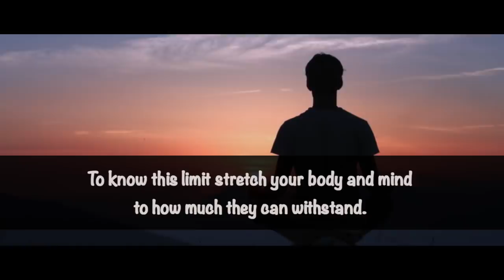Stretch Your Body And Mind | Know Your Limits | Motivational Video | Powerful Video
Stretch your body and mind to know the limit to which you can stretch yourself in any relationship.

To what extent, can we stretch both material and relationships, before they snap? To know this limit stretch your body and mind to how much they can withstand. Make a correlation. This can be used to know the acceptable limits of strain in everything else.